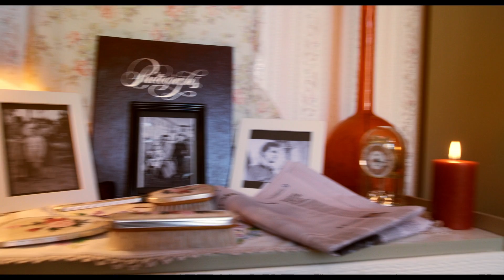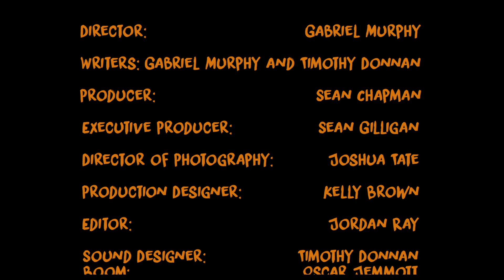Death Delivery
A short instructional video on how to assist someone in childbirth.

Death Delivery is a Second Year production made at the Griffith Film School in Brisbane, Australia.

Credits:

Starring:
Wendy Peard as Sandra
Michael Dion as Death
Ted Speed as Bryan

with Timothy Donnan as the voice of “Death”

Director: Gabriel Murphy
Writers: Gabriel Murphy & Timothy Donnan
Producer: Sean Chapman
Executive Producer: Sean Gilligan
Director of Photography: Joshua Tate
Production Designer: Kelly Brown
Editor: Jordan Ray
Sound Designer: Timothy Donnan
Sound Assistant: Rebecca Renton
1st Assistant Director: Jack Tulleners
1st Camera Assistant: Rachel Shapiro
2nd Camera Assistant: Quinn Chapman
Grip: Ryan Burns
Gaffer: Liam Keogh
Boom: Oscar Jemmott
Make Up: Gemma Louise Hedger

Death Shemps:
Ryan Burns
Jack Tulleners

Betty Brown
Shelley Murphy
Julian Murphy